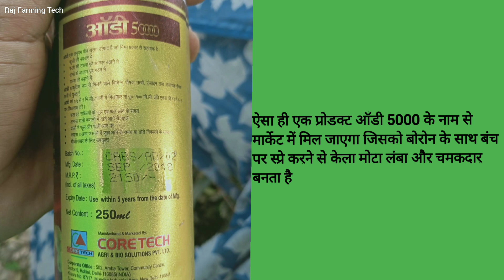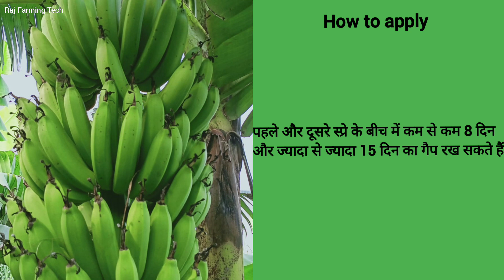ऐसे बनाएं अपने केले को मोटा, वजनी और चमकदार